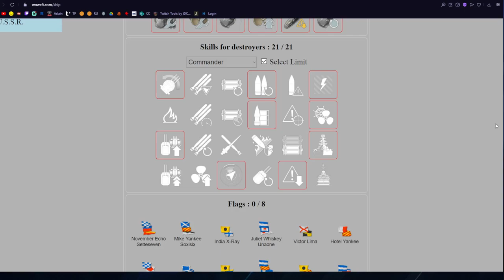WoWs - Elbing - Penetrator